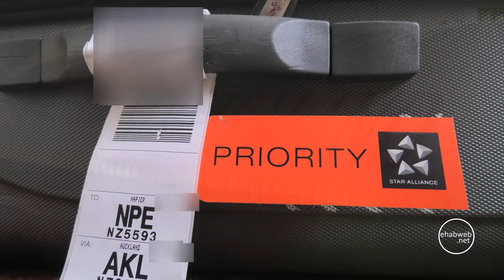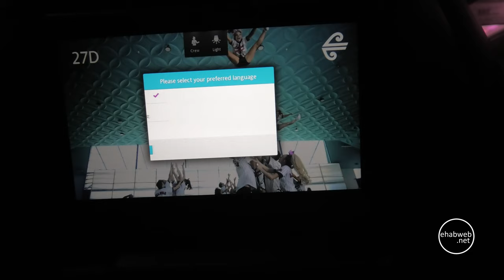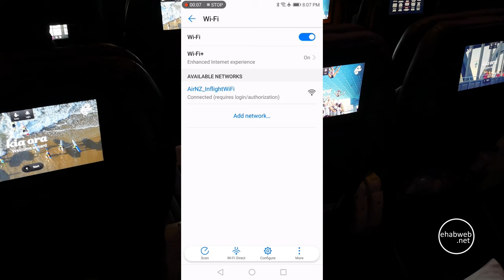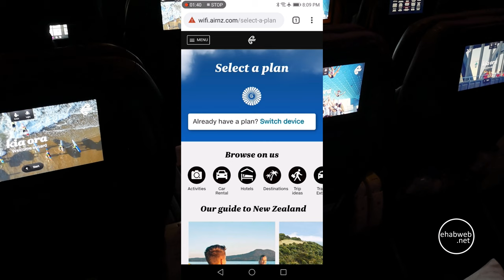Air New Zealand - Premium Economy - Vancouver to Auckland - Boeing 777-300 - Review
Overview of the experience flying from Vancouver to Auckland on Air New Zealand's Boeing 777-300 in Premium Economy. Flight is NZ23 and takes about 14 hours. Including a review of the inflight entertainment system and on-board wifi.